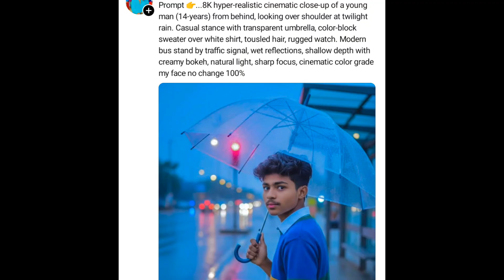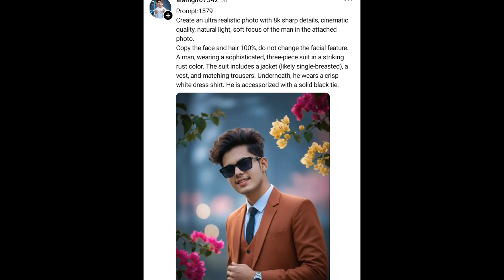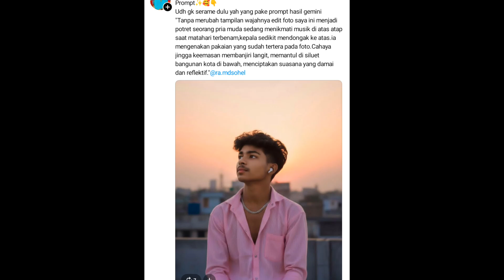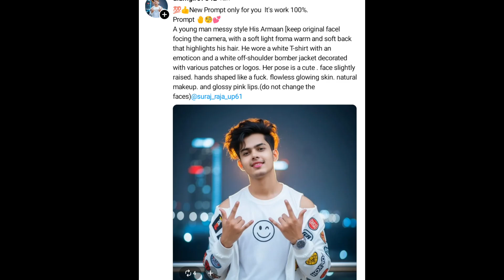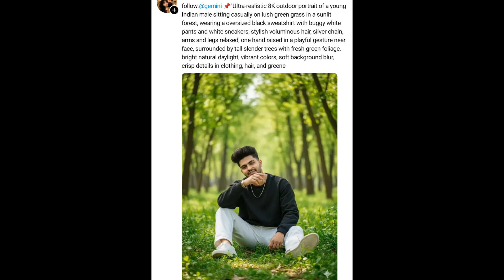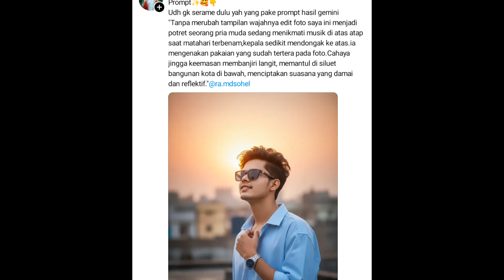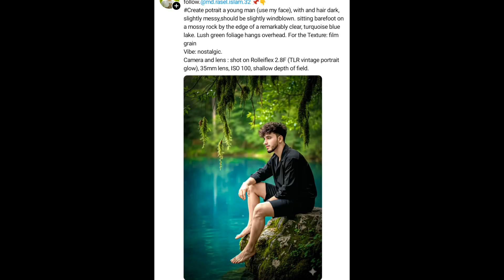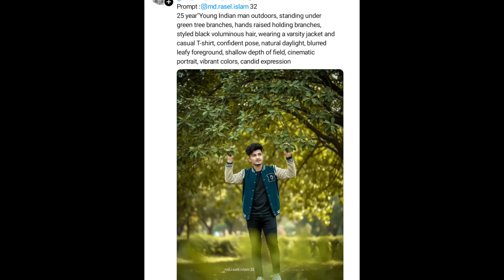Google Gemini ai photo editing | google gemini prompt|Gemini Photo Edit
Google Gemini photo editing|Google Gemini AI photo editing| Google Gemini se photo editing kaise kre

Top 300+ Aesthetic Prompt For Boy's| Google Gemini Photo Editing| Google Gemini Photo Editing kaise

Google Gemini Photo Editing| Ai Photo Editing kaise kare | Google Gemini Photo Editing kaise kare

Google Gemini Photo Editing | Google Gemini Prompt Boy's | Google Gemini Photo Editing Kaise Kare

Google Gemini Photo Editing | Google Gemini Photo Editing Kaise kare|Gemini Photo Editing Kaise Kare

Google Gemini Photo Editing| Google Gemini Prompt For Boy's| Google Gemini Photo Editing Kaise kare

gemini prompt for boys

google gemini photo editing

gemini photo edit

prompt gemini ai for boys

ai gemini new trend

google gemini

boys gemini prompt

gemini photo kaise banaen

geminiai prompt for boys

boy gemini prompt

prompt gemini ai

gemini ai prompt for boys

gemini boys prompt

boys prompt in gemini

gemini photo editor tamil

gemini photo edit kaise kare

gemini prompt

ai se photo kaise banaen

prompts for gemini boys

gemini ai photo editing

gemini photo edit boy

google gemini photo editing kaise kare

trending photo kaise banaen

google gemini prompt

best gemini prompts

best prompt for gemini

gemini ai 3d model

how to create gemini photo

photo editing

gemini prompt for men

photo kaise banaen

ai photo

boys prompt

ai prompt

gemini ai prompts for boys

new gemini ai editing

trending gemini ai boy edit

ai photo editing prompts male

ai editing new trend

gemini ai boy dp edit

gemini ai tutorial

photo editing with gemini ai

gemini ai creative prompts

instagram viral ai edit

trending ai editing boy look

gemini ai photo editing tutorial